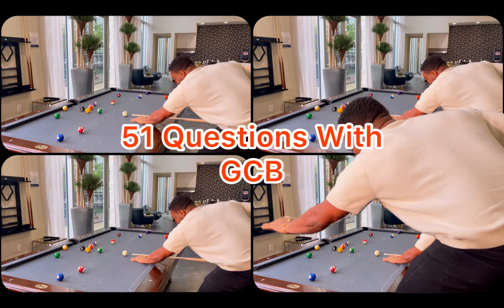Fine Boi Kunle Remi Bares if All in This 51 Questions With GCB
Fine Boi Kunle Remi Bares it All in this 51 Questions With GCB . Don’t Miss This 💃🏽